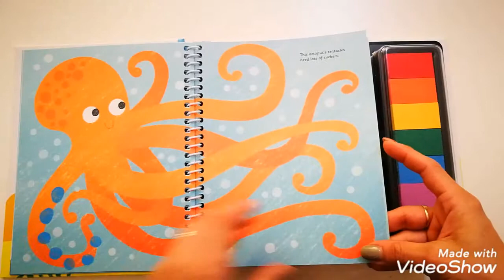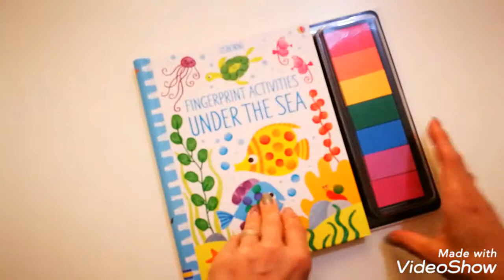Under the sea fingerprint activities - Usborne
Bursting with fun fingerprinting ideas, this colourful activity book comes with its own inkpad of seven bright colours. Decorate the underwater scenes with sharks, seahorses, narwhals, penguins and even a sunken ship. There are simple instructions showing how to fingerprint each creature and the book has a spiral binding so that it lies flat.